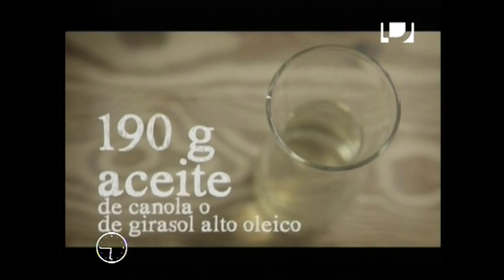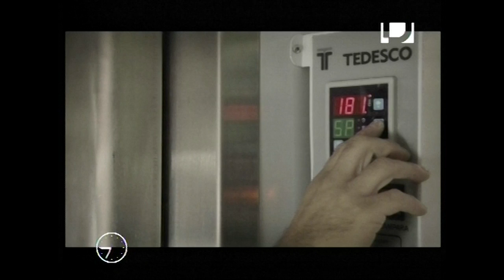La mañana: Cocina saludable, celíacos